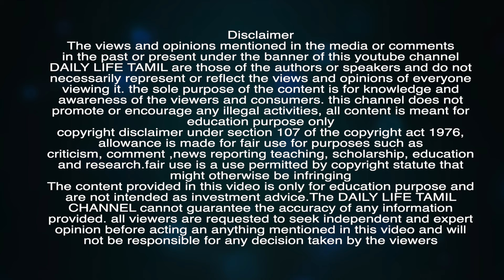Bajaj Fin,HCC,ITC,Hind Copper,Astral,Union Bank,Quess Corp,..நேயர்களின் கேள்வியும் நிபுணரின் பதிலும்